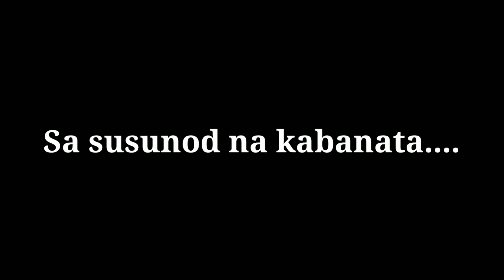BATANG MASIPAG UMAKYAT NG BUNDOK (PART 1)